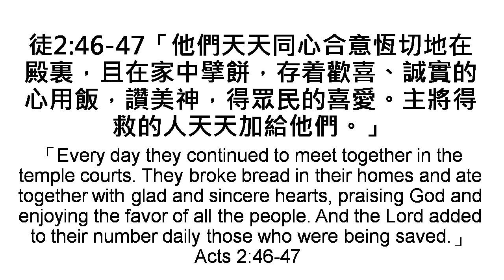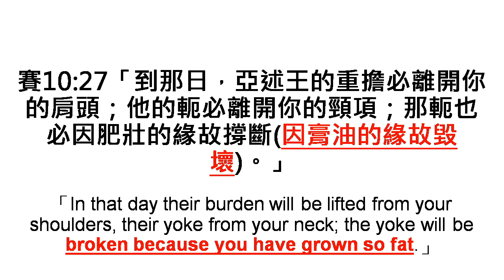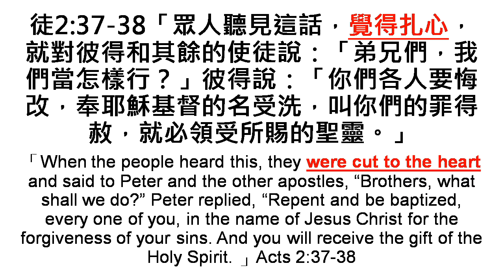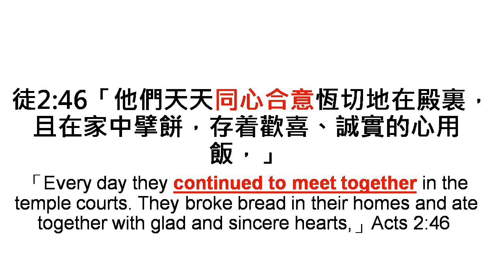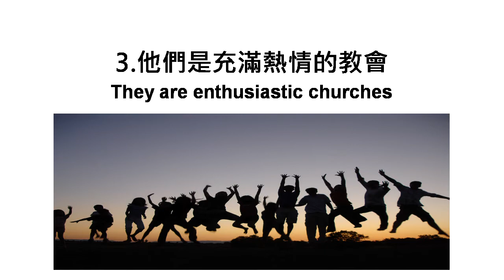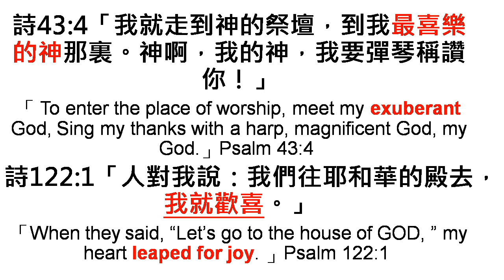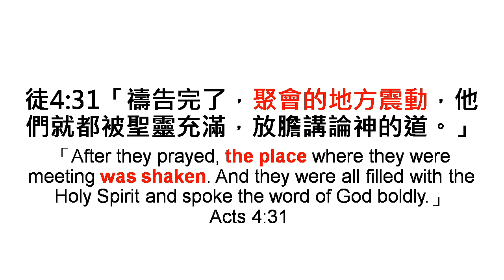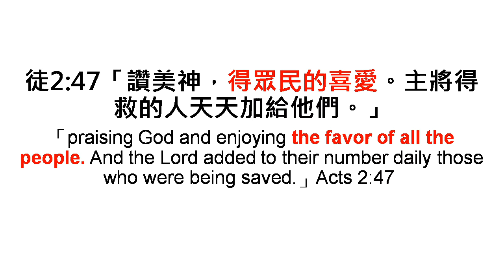[主日講道] - 聖靈充滿的教會. 陳正榮牧師 拉文新生命靈糧堂 2017 0226